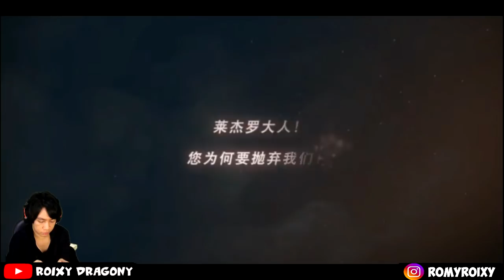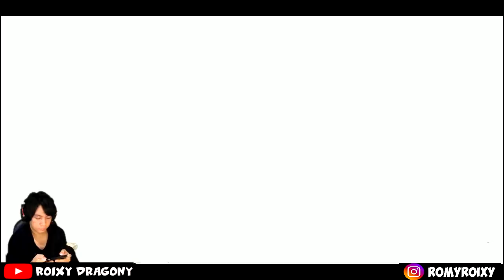Action RPG 😍 !!! NOBLESSE (CBT) Android Anime RPG 2019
NOBLESSE Mobile Game Action RPG

[Game Features]
- Orthodox comics restore the memory of the nobility memory
"story mode", "secret copy" all kinds of plots play immersive experience original story, countless moving scenes, revisit the classic plot, regain that glory The bloody aristocratic memories ~

- heroes assembled, custom-made strongest lineup
Lai, Frankstein, Muzaka, Takio and other super-popular characters all debut, collect, and cultivate your favorite characters into NO.1 strongest nobles , set up your super aristocratic team!

——Free and smooth, even the real battle experience,
a lot of powerful aristocratic combination, super gorgeous personality skills, super-burning combat animation performance, super rich personality role, group attack, control, reply... a variety of strategies free to help you guard the world !

——Super multi-mass play method rekindles
the combination and play of different battles and blood , “ Blood battlefield”, “guardian battlefield”,

Full Size : 1,42GB
Device : Mi 8 (6/64)

Aplikasi Live Streaming yang biasa saya Gunakan (FREE) for PC,Android & IOS
Also Visit Others Mobile Game Playlist / Playlist Game Mobile Lainnya  :

My PC Spec :
processor : Core i3 8100
Ram : 16 GB
SSD : 120 Galax SSD
VGA : nvidia GTX 1060 6GB